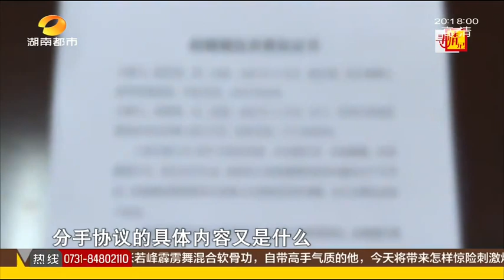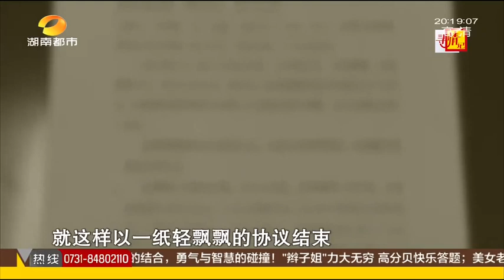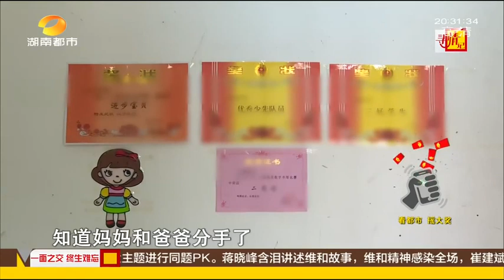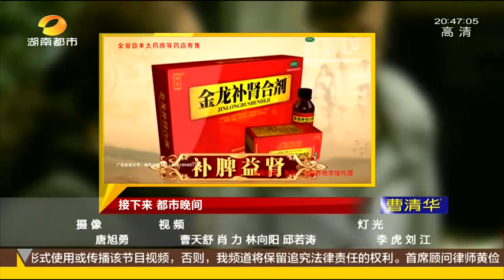寻情记20170725期：为爱离家八年 男友为何另娶她人